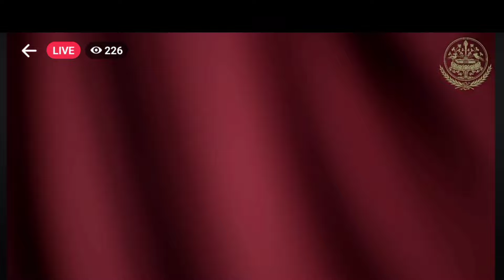སྔ་འགྱུར་རྙིང་མ་སྨོན་ལམ་ཆེན་མོ་ཐེངས་སོ་ལྔ་པ། ( Ngagyur Monlam Chenmo ) || Himalayan Buddhist Monks